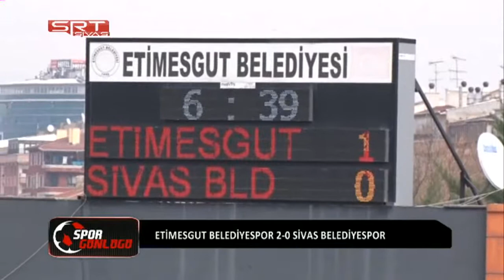10 12 2018 SPOR GÜNLÜĞÜ